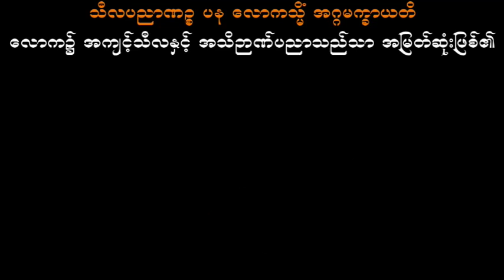ကိုးပါးသီလ ဥပုသ်‌စောင့်သုံးခြင်း ပါမောက္ခချုပ်ဆရာတော်ဘုရားကြီး ဒေါက်တာအရှင်နန္ဒမာလာဘိဝံသ